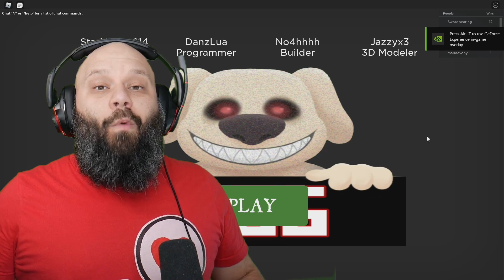Talking Angela Is Trying To Kill Us! Ben Chapter 4 - Scary Cat's House [Dog Roblox]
In Roblox  Ben Chapter 4 (now Dog Chapter 4) we are in the house of Talking Angela (Scary Cat)  trying to help Hank (Good Dog) figure out what happened to Ben (Dog)!

Ask Ben any question you have and he will answer... but he may kill everyone first.

💬 Type "Ben" followed by a question and he will answer it!
📢 SHUTDOWNS = UPDATE
🔥 This game is heavily inspired by Piggy & Talking Ben!